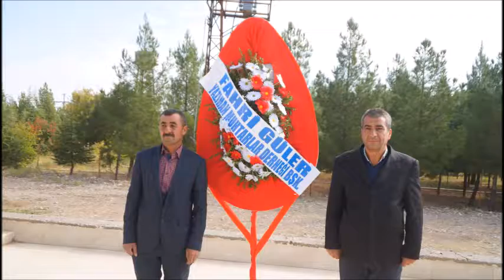Muhtarlar Günü Kutlaması - Malatya Yazıhan